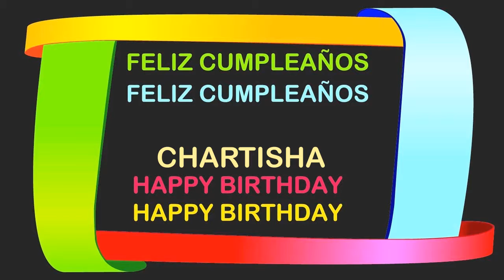Chartisha Birthday Postcards & Postales